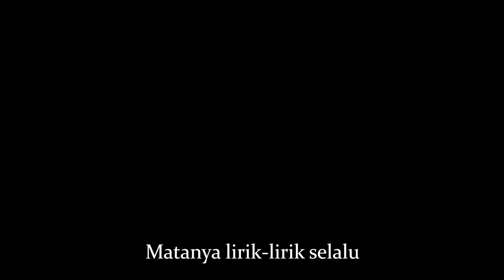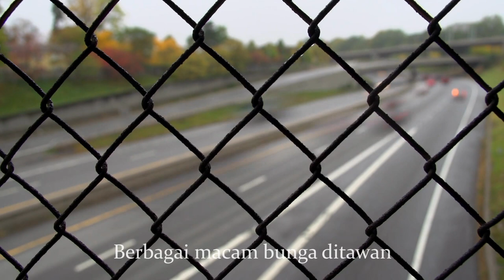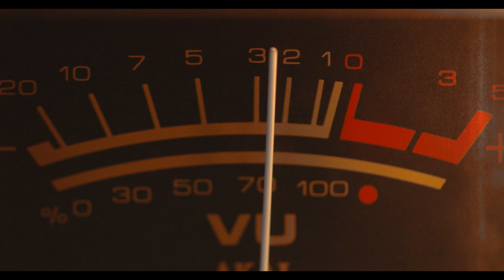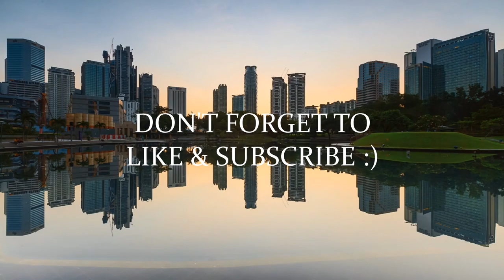Gadis Dan Bunga MV | Rock (LIRIK)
Band : Maya Sari Band
Penyanyi asal : Rahimah Rahim
Komposer/penulis lirik : Johari Salleh

Matanya lirik2 selalu
Rupanya manis-manis ayu :)